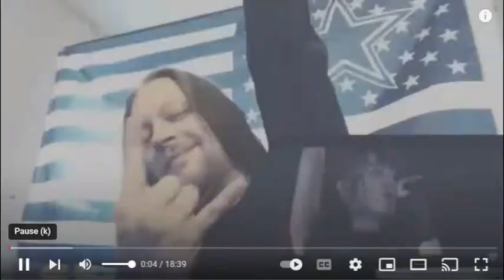BABYMETAL ALBUM REVIEW #2: DIVINE ATTACK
Continuing the journey reviewing the album "The Other One", this time with track #2 "Divine Attack". Thank you for continuing this journey with me! This channel truly only grows with your support!